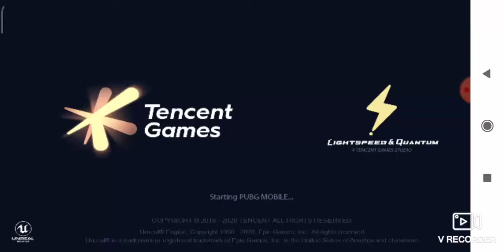Hraju poprvé v životě pubg